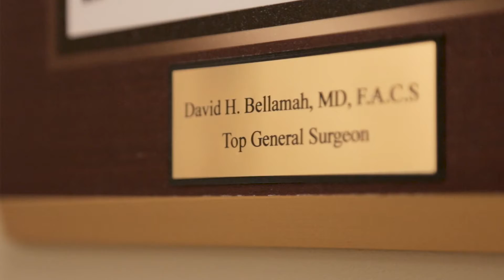Corner Booth Media: Bellamah Vein Center - David and Kristie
Video production, strategy, branding, social media advertising, and wordpress development. We do it all out of Spokane, Washington.  Corner Booth Media, whoever tells the best story wins!

1328 S Southeast Boulevard
Spokane, WA 99202